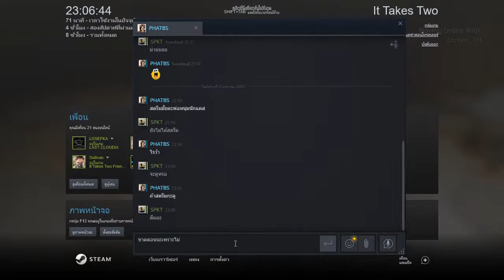it take two 3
GPU: NVIDIA GeForce GTX 950M
CPU: Intel(R) Core(TM) i5-7200U CPU @ 2.50GHz
Memory: 16 GB RAM (15.87 GB RAM usable)
Current resolution: 1366 x 768, 60Hz
Operating system: